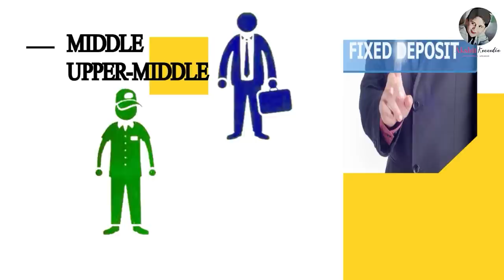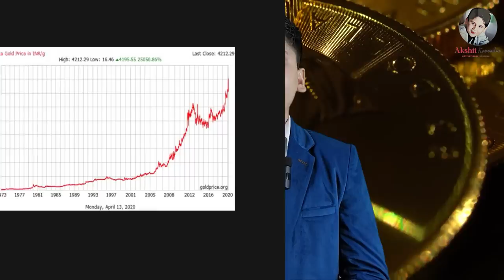5 चीज़े जो हमें अमीर बनाती है | 5 Assets that make you Rich🤑| How to get Rich | Akshit Kennedia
Are you ready to take control of your financial future? In this video, we dive into the world of investments and reveal the top 5 assets you should consider investing in right now! 📈💰

🔥 Don't miss this opportunity to discover the secrets of building wealth through smart investments! Join us as we explore the potential of these assets and how they can significantly impact your financial journey.

In this video, we'll cover:

▪ Understanding your risk tolerance and investment goals.
▪ In-depth analysis of the top 5 assets with high growth potential.
▪ Tips and strategies to maximize your returns and minimize risks.
▪ Insights from experienced investors who have achieved financial success through these assets.
▪ Whether you're a seasoned investor or just starting, this video is packed with valuable information to help you make informed investment decisions.

I, Akshit Kennedia the youngest Motivational Speaker & Business Coach. I am the Brand Ambassador of IIBS Business School Bangalore. I can speak many Indian languages with high fluency, and I have an excellent team to take corporate training for corporate people and train the trainer's program.